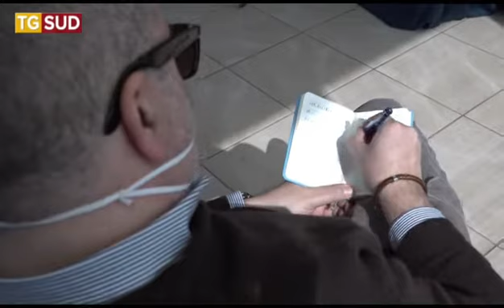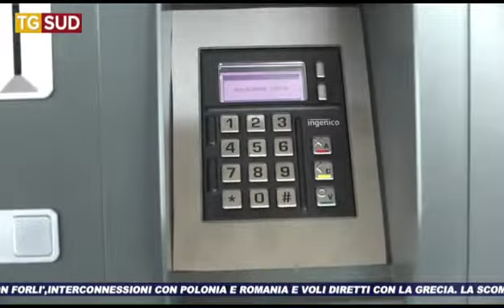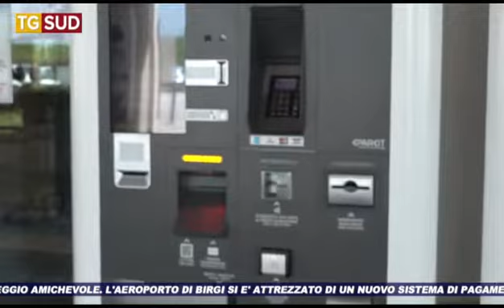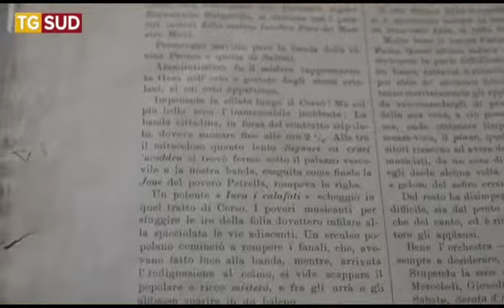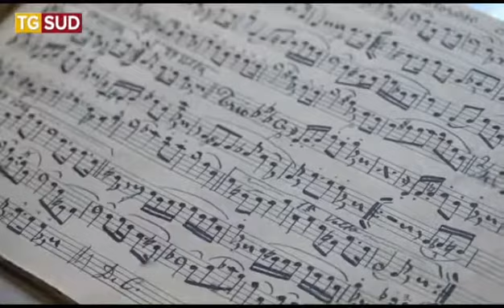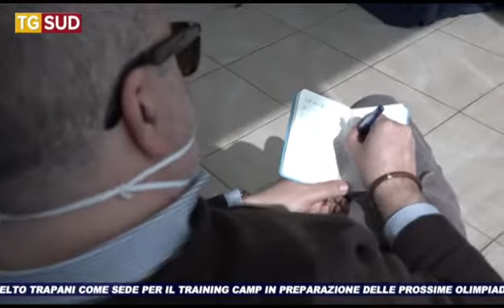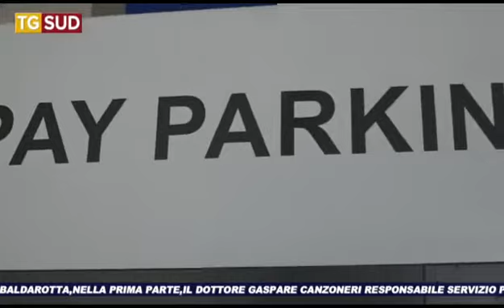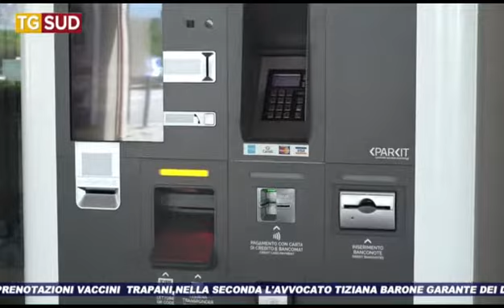TG SUD 26 02 2021